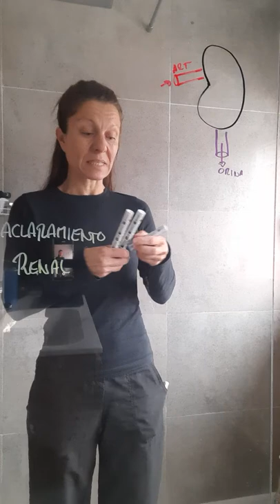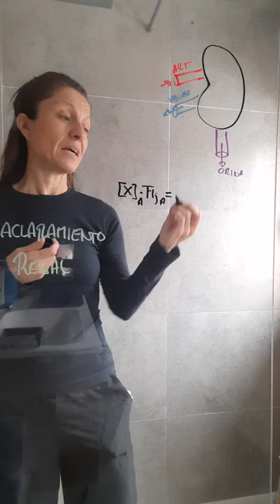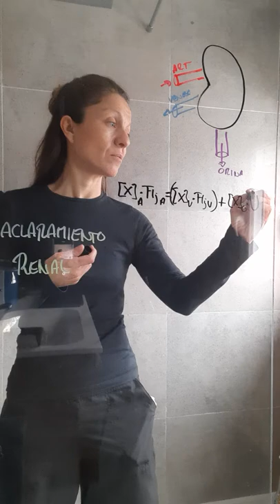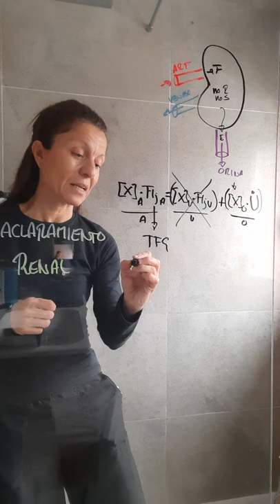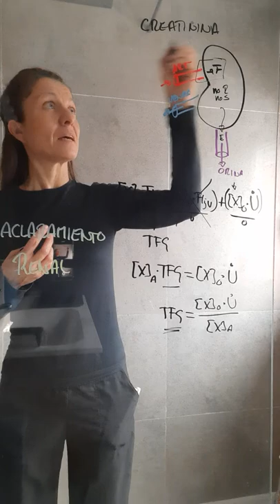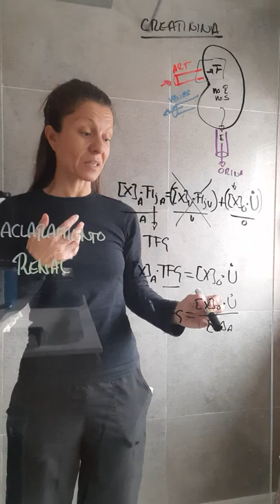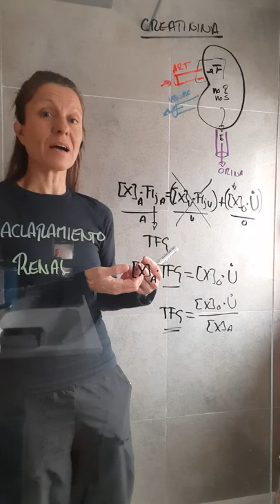Nefrología II: Aclaramiento renal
Vídeo creado con fines docentes para la asignatura de Fisiología de los Grados de Biomedicina y Biotecnología de la Universidad Francisco de Vitoria.

Este vídeo ha sido grabado en la ducha durante el confinamiento por la pandemia de Coronavirus y no ha sido editado. Siento los problemas técnicos y falta de calidad en la imagen que pueda tener.
Podéis plantear dudas o revisar mediante cuestionarios a través de mi instagram @ufv_fisiologia